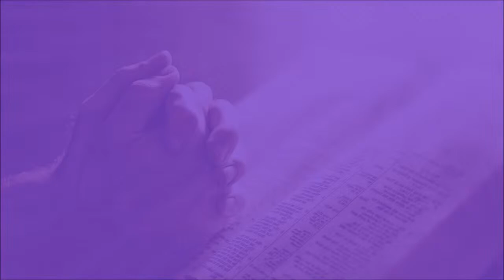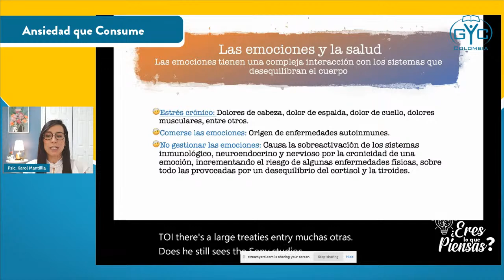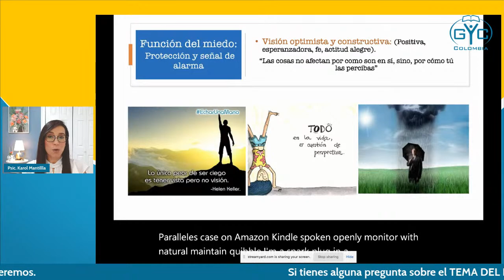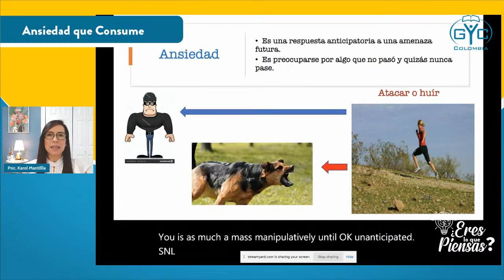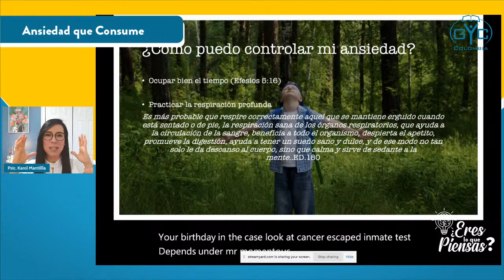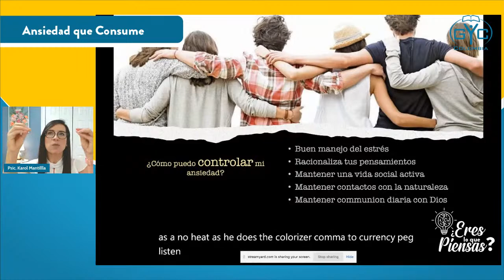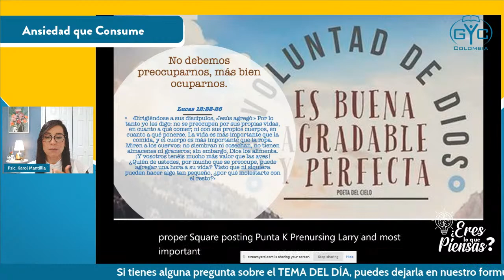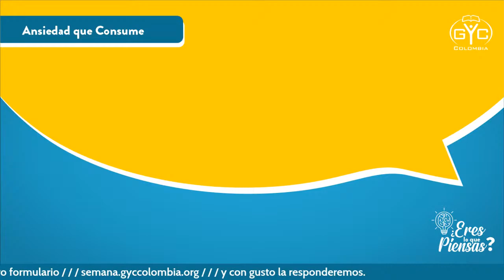¿Eres lo que Piensas? Ansiedad que Consume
Semana GYC - Día 01